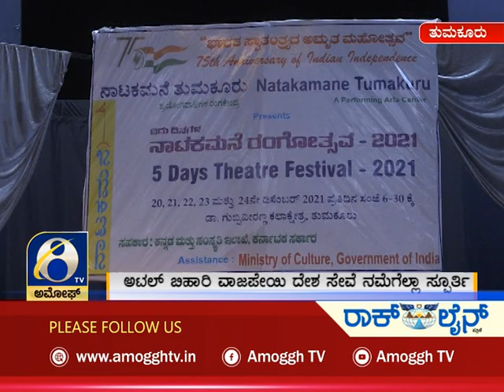ಅಮೋಘ್ ನ್ಯೂಸ್ | Amoggh News | @8pm | 25-12-2021